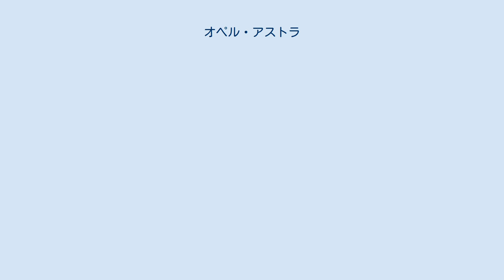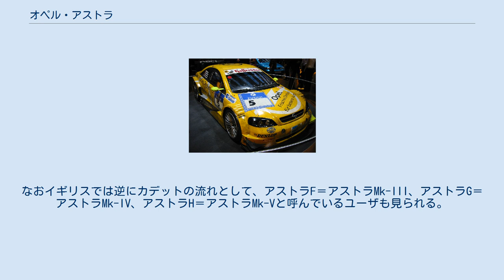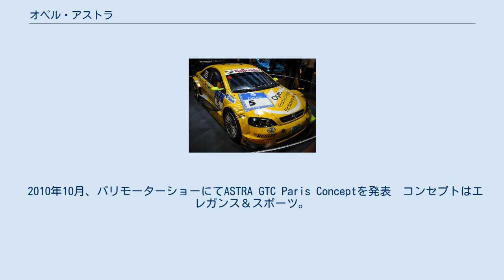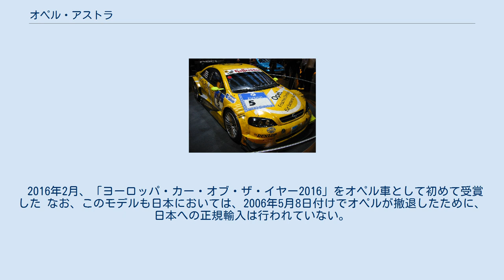オペル・アストラ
アストラ (ASTRA)は、オペルが生産・販売している自動車である。
 元々はイギリスのGM傘下のボクスホールブランドの1車種に対して使われていた名称であり、ドイツのオペルではボクスホール・アストラと同じプラットフォームから作られたものを最初オペル・カデット（Kadett）という名称で販売していた。
1984年にはGMのオーストラリア子会社、ホールデンが、日産・パルサー（2代目、3代目）のOEMモデルとしてホールデン・アストラを発売していたことがあった。
 1991年にGMのコーポレートアイディンティティ（CI）政策により、世界的に車名がアストラに統一された。
そのとき、カデットF＝アストラFとなり、その流れで現在でもアストラF、アストラG、アストラHと呼ばれている。
なおイギリスでは逆にカデットの流れとして、アストラF＝アストラMk-III、アストラG＝アストラMk-IV、アストラH＝アストラMk-Vと呼んでいるユーザも見られる。
 「アストラ」とは、ラテン語で「星、新星」を意味する。
 2009年にはGMグループ内のオペル（欧州・中国・台湾）、ボクスホール（イギリス）、ホールデン（オセアニア）、サターン（北米）、シボレー（南米）のブランドで販売されていたが、その後2009年8月にホールデンでの販売は終了。
 2010年1月から中国で、上海GMビュイック・エクセル（英朗）XT（アストラJ）として販売開始。
2010年10月サターン・ブランド廃止によりサターン・アストラの販売は終了。
 1991年にドイツ・リュッセルスハイム本社工場（サルーン、ワゴン）、ボーフム（ワゴン）、ベルギー・アントウェルペン（ハッチ）で製造が開始された。
 1994年にイタリア・トリノのベルトーネの工場でカブリオレの製造が開始された。
南アフリカのデルタモーターズがライセンス製造、これにより世界80個所で270万台を販売し、GMグループで最高の販売台数になるとともに、カローラに次いで世界第2位の販売台数を誇る車種となり、1997年には西ヨーロッパにおける販売台数で第1位を記録した。
 競合であるフォルクスワーゲン・ゴルフにはワゴンモデルが存在しなかったため、1994年からの欧州、日本のワゴンブームにのり、ワゴン車でもドイツでは第1位を記録した。
この影響により、その後、フォルクスワーゲンはゴルフにワゴンモデルを投入するに至っている。
 アストラGが登場してからも一部地域ではアストラ・クラシックとしてサルーンモデルを生産していた。
 3ドアと5ドアハッチバック、4ドアサルーン、5ドアワゴン、2ドアカブリオレのガソリンエンジンのモデルが輸入された。
1993年から1996年モデルまでは、全ボディともにC20NEと呼ばれる2.0LのSOHCエンジンに4速ATを組み合わせたものが基本となった。
 1997年モデルより全車エコテック（ECOTEC ）と呼ばれるDOHCエンジンを搭載した（シュポルトグレードのみ前年からの搭載）。
エコテック搭載車はリヤエンブレムに"16V"とあるのが外装からの判別ポイントになる。
それまではスポーツモデルを除きグレードによるエンジンの違いはなかったが、この年よりGL系は1.6L、CDX/ワゴンクラブ/カブリオは1.8L、SPORT系は2.0Lとなった。
1998年モデルは限定車のワゴンクラブスペシャルのみで、これを最後にアストラGにバトンタッチした。
 なお外装が大きく変わったのは1995年モデルからである。
フロントグリルや灯火類、サイドモール、エンブレムが全車変更され、ワゴン以外の車種にリヤガーニッシュ追加、ハッチバックはリヤスポイラーとリヤバンパー形状がそれぞれ変更された。
 1994年モデルまでは、瞬間燃費などが表示されるマルチインフォメーションディスプレイ（MID）が装備（GL/ワゴンGLS/カブリオ除く）されたが1995年以降は時計やオーディオ情報のみ表示のトリプルインフォメーションディスプレイ（TID）に全車変更された。
 運転席エアバッグは1994年モデルから、助手席エアバッグは1995年モデルより全車種に標準装備された。
 なおABSは初年度（1993年）より全車標準装備である。
 カブリオとコンフォートエディション（1997年の限定車）を除き、後席の窓は手動だった。
 アストラ V8クーペ（DTM仕様車） 1997年に発表、1998年に発売開始。
アルミニウム製のサブフレーム、シボレー・コルベットが採用した高水圧高張...